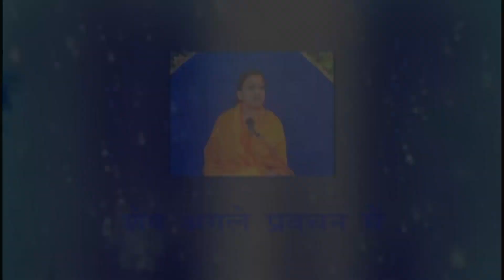Episode-75 & 76 || Mahapurush || महापुरुष || Guru Tatva || Lecture Series by Braj Chakori Devi ji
Episode-75 & 76 || Mahapurush || महापुरुष || Guru Tatva ||Special Lecture Series by Braj Chakori Devi ji foremost Preacher of Jagadguruttam Shri Kripalu Ji Maharaj

In this lecture series all of your spiritual doubts will be cleared